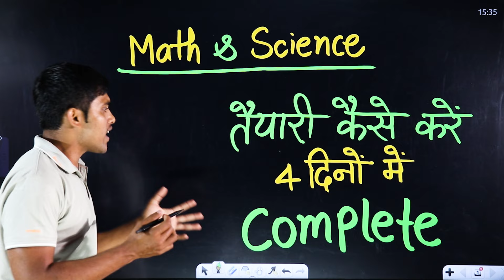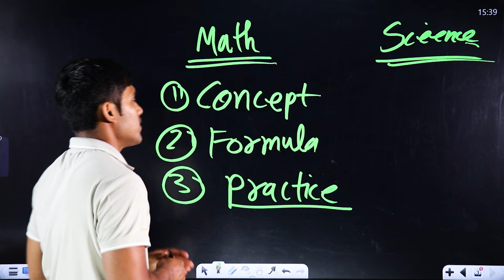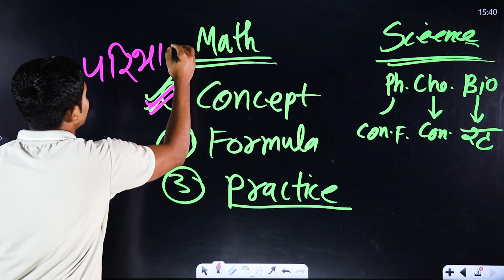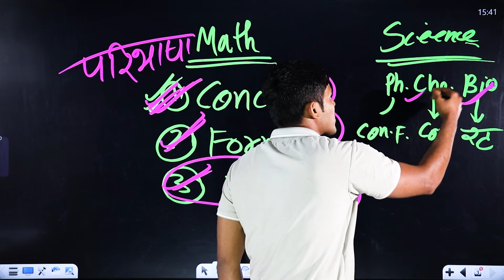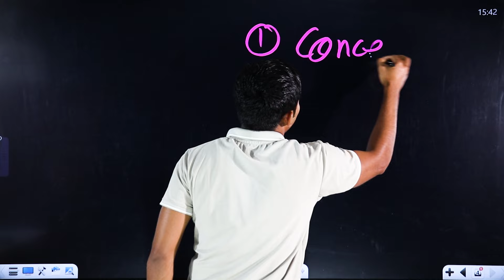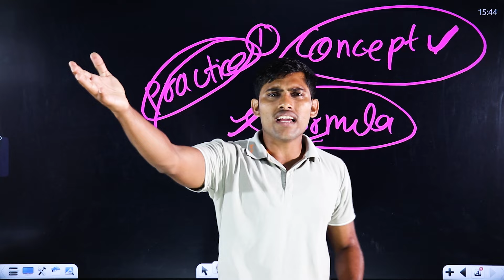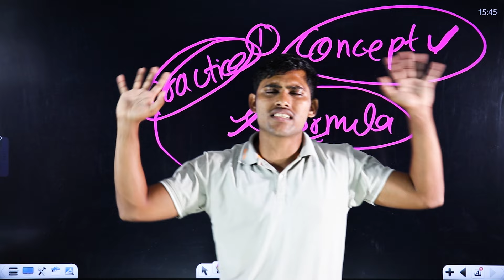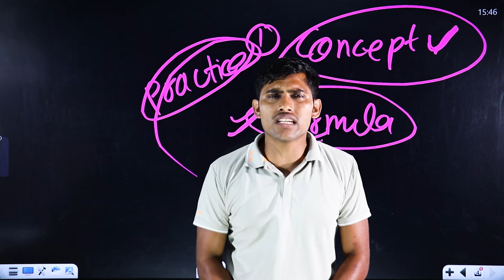गणित और विज्ञान की तयारी मात्र 4 दिनों में ऐसे होगी | math ki taiyari kaise kare,|taiyari ka tarika